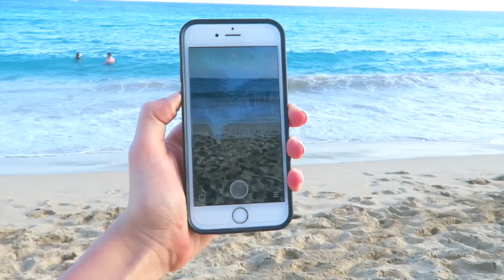A Perfect Day in My Life! Spring Break Edition!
Hey friends:)
This video is where I show you guys what a perfect day in my life would be like! My favorite part of the day was snorkeling! What about you?
Hope you guys enjoyed this video as much as I liked making it:)

FAQ:
▷North Carolina
What camera do you film on?

Comment ‘OMG THE IGUANA’ if you see this